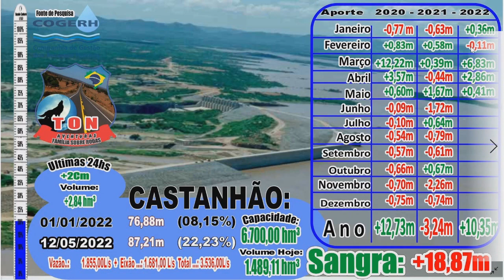#050545 AÇUDE CASTANHÃO (12/05/2022 )